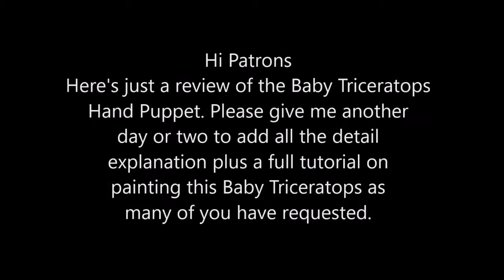Triceratops Baby Tutorial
Free regular PDF Halloween Offer! at ACS Etsy shop!!!